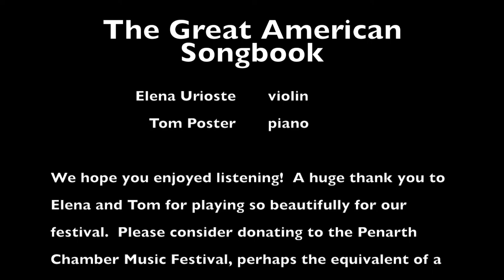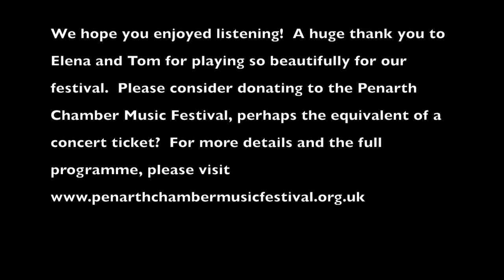Penarth Chamber Music Festival "The Great American Songbook" with Tom Poster and Elena Urioste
A lifelong devotee of the Great American Songbook, Tom’s arrangements of Gershwin, Cole Porter and others have been extensively performed, broadcast and recorded.

Manning Sherwin (arr. Tom Poster) A Nightingale Sang in Berkeley Square
Erroll Garner (arr. TP) Misty,  Amy Beach Three Pieces, Op. 40, La Captive, Berceuse, Mazurka,  Duke Ellington & Billy Strayhorn (arr. TP)The Star-Crossed Lovers,  George Gershwin (arr. TP) Someone to Watch Over Me
George Gershwin (arr. Jascha Heifetz) Selections from "Porgy and Bess" My Man’s Gone Now, It Ain’t Necessarily So, Stephen Sondheim (arr. TP)Send in the Clowns,  Harold Arlen (arr. TP)Over the Rainbow